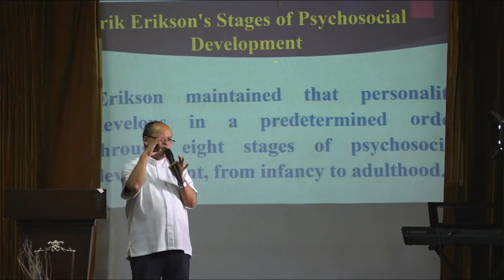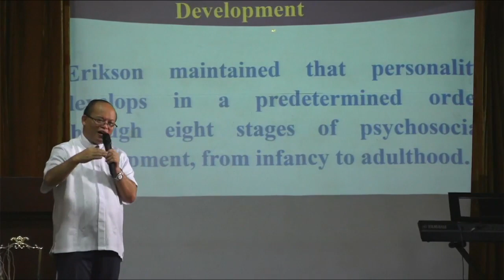Youth Development Program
(Psycho Social Development - Part 1)
Rev. Fr. Hyginus Myint Soe
St. Mary's Parish Hall
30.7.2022